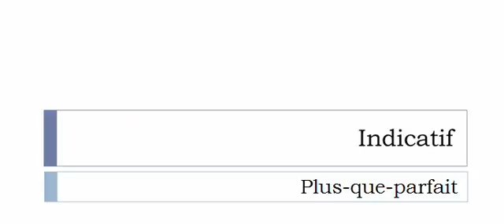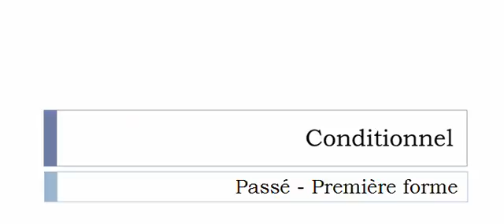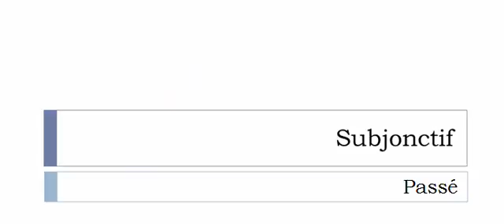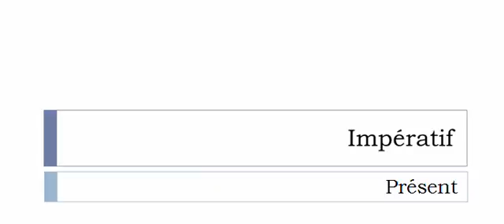French conjugation = Épailler